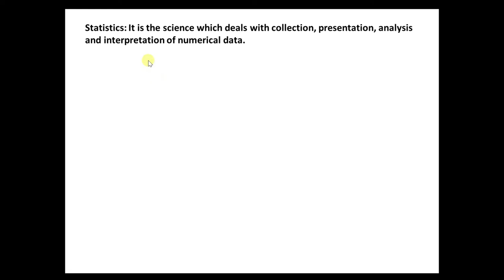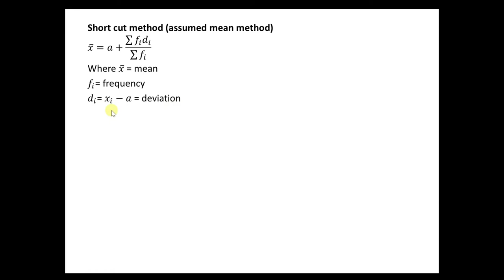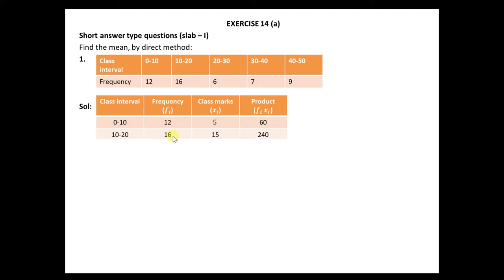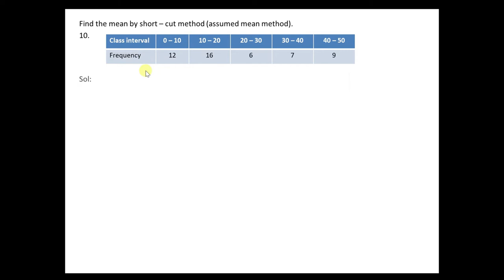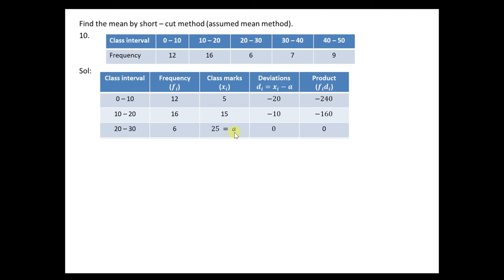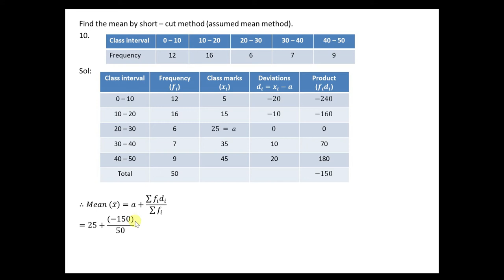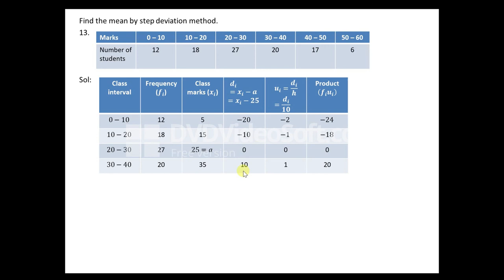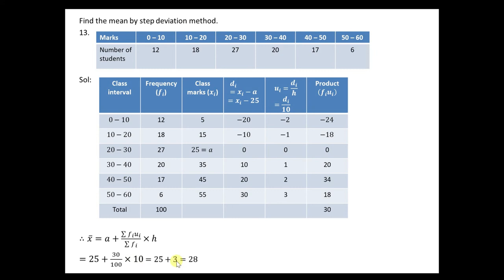Ch 14 Statistics (class 10 MBOSE)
Direct method, assumed mean method, step deviation method
Ex 14 (a)
Spoken language: Garo